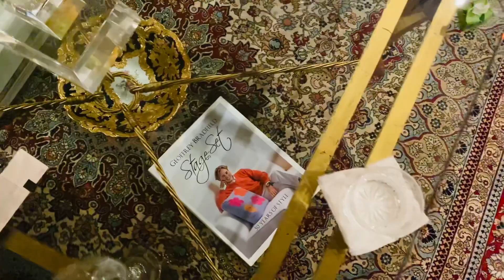9 novembre 2022